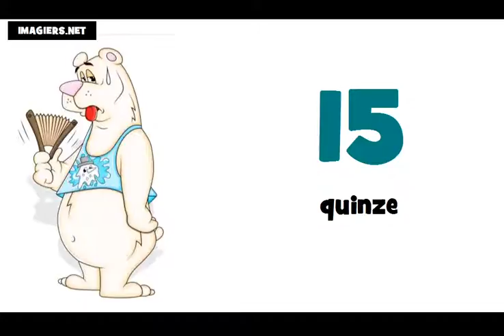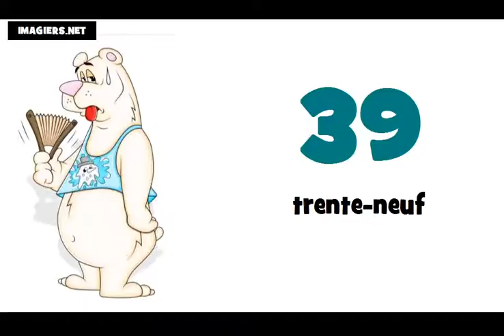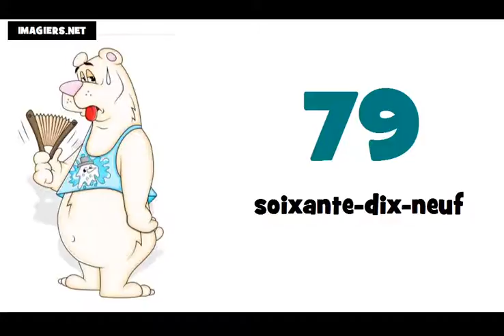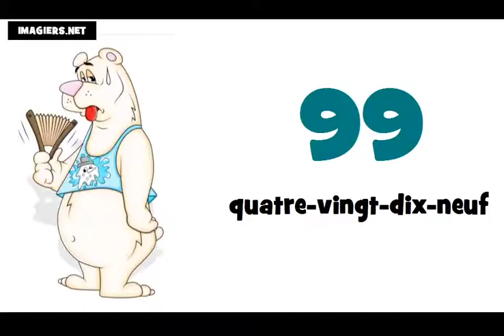Franska lektion = Räkna från 10 till 100